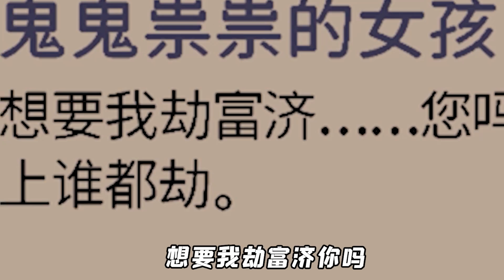秩序王国：当个国王可真难！这底下能来个正常人吗？